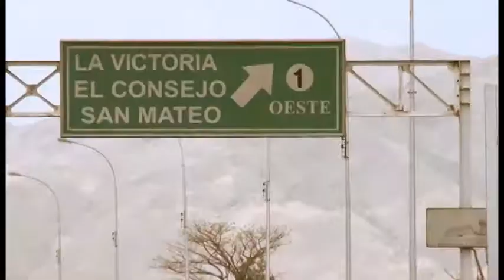ARAGUA ES JUVENTUD, BICENTENARIO DE LA JUVENTUD